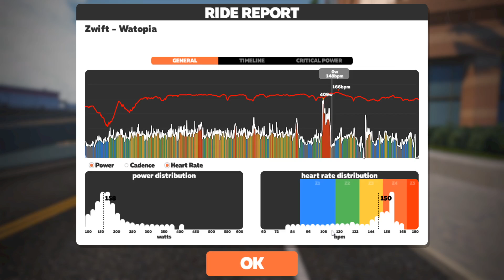Zwift Watopia Flat Route